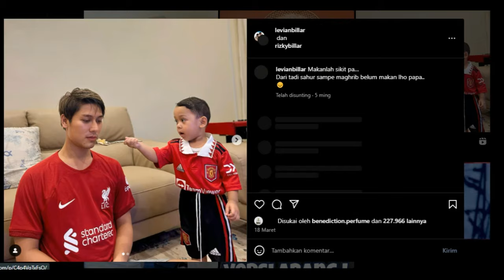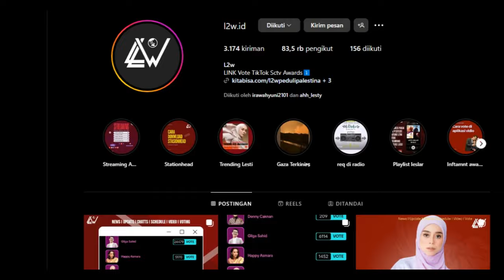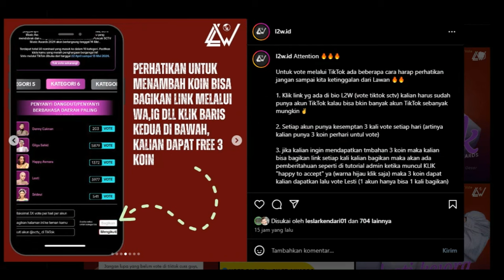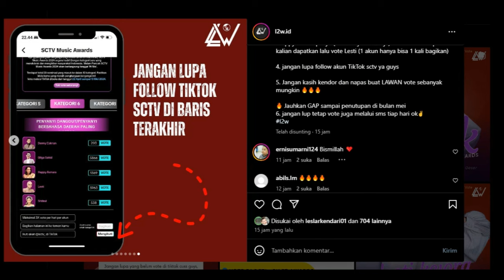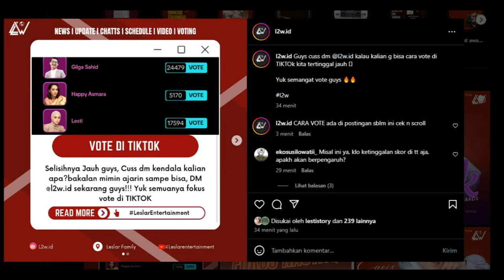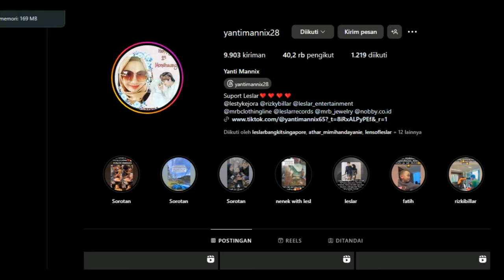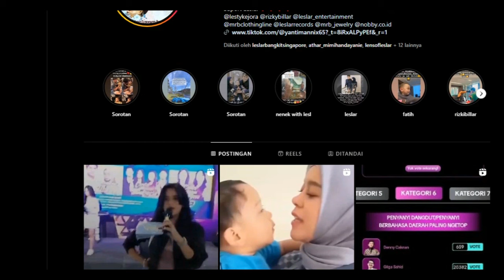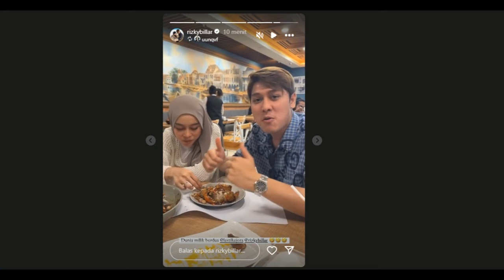CIEE SEPIRING BERDUA !! Leslar Persiapan DuluSebelum Tampil..